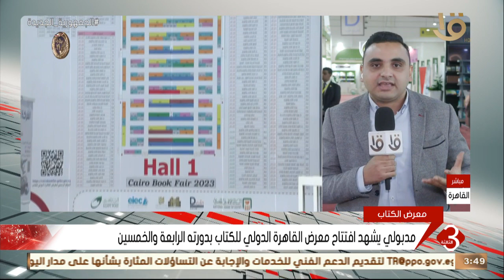مراسل التليفزيون المصري يكشف أجواء اليوم الأول من افتتاح معرض القاهرة الدولي للكتاب في نسخته الـ 54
نشرة الثالثة | مراسل التليفزيون المصري يكشف أجواء اليوم الأول من افتتاح معرض القاهرة الدولي للكتاب في نسخته الـ 54